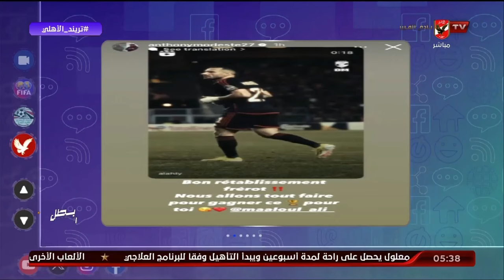أخر أخبار التريند .. تعرف على التفاصيل مع محمد سعيد.